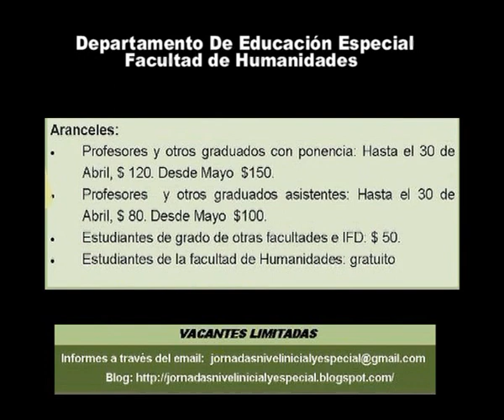Jornadas de Educación Especial